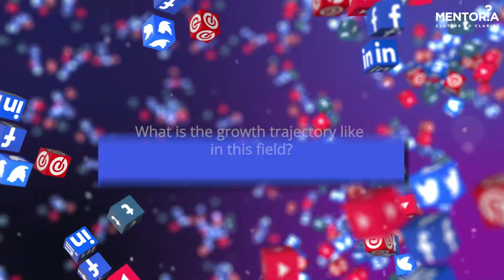Unlocking A Brand's Influencer Growth Trajectory | EP: 06 | Mentoria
Influencers have become a favorite for marketers everywhere. With more than half of the world hooked to social media, you cannot question the reach and power of influencers! Would you like to have millions of followers look up to you? Or would like to manage these social media revolutionaries? Watch this video to learn the ins and outs of this career.

We recently hosted a webinar on A Day in the Life of an Influencer Marketing Specialist with Aman Sharma - Vice President: of Influencer Network at Qyuki Digital Media. He is currently managing many high-profile clients with millions of followers such as Darshan Raval, Salim-Sulaiman, and Gajendra Verma.

This Video Is all about Growth Trajectory or Growth Curve For Influencer Marketing. This video explains the rise in the path of influencers. Find all the videos regarding building a Career In Influencer Marketing in this playlist

Watch this video to learn more about an influencer marketing specialist's salary, courses, skills, internships, and more, and what to expect from this field as a beginner.

Want to know if Influencer Marketing is a good career field for you?

Check out India's #1 Career Counseling & Career Discovery Ecosystem and unlock a world of opportunities only on Mentoria.